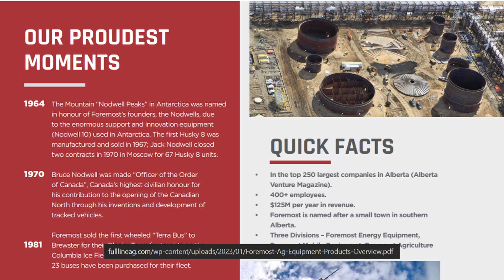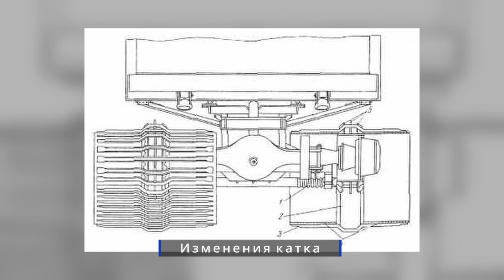НАМИ-0157: УСПЕШНЫЙ СНЕГОБОЛОТОХОД НА ВЕКА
Один из экспериментов НАМИ, который не только добрался до серийного производства, но и пережил Советский Союз. Какие идеи инженеры взяли у канадской техники? В чём был секрет успеха вездехода Урал-5920?